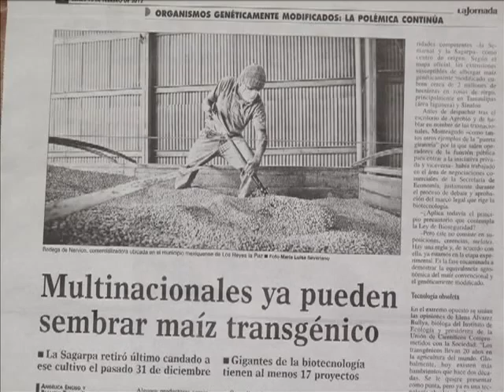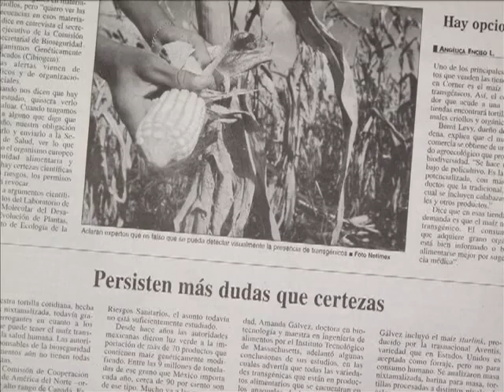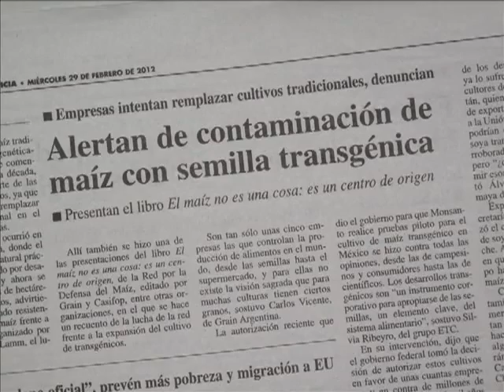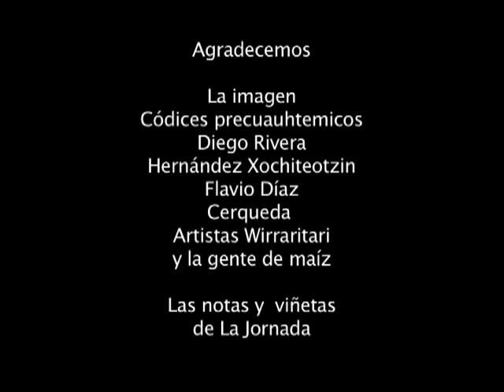El maíz vive, ¡la lucha sigue!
Programa elaborado como videoson, en el que se presentan noticias recientes del periódico la Jornada sobre la lucha en defensa del maíz nativo.

Producción: GEAVIDEO
Coordinación del Programa SAS: Catherine Marielle
Idea y realización: Marco Díaz León
Duración 3:29